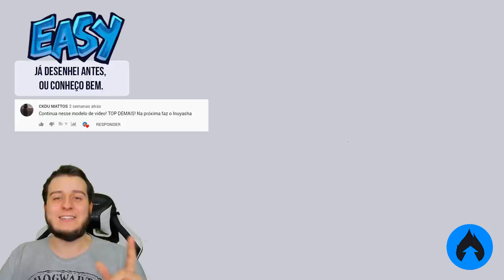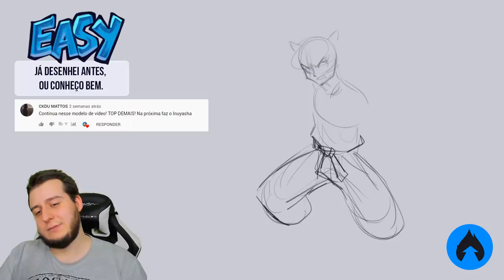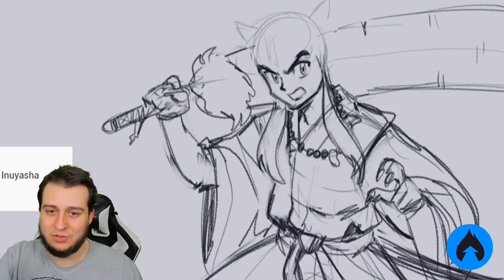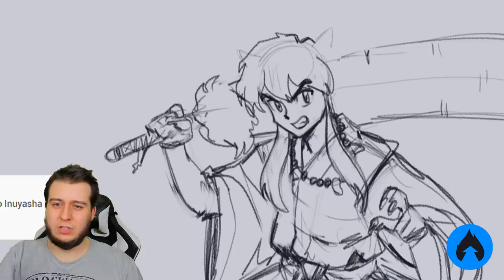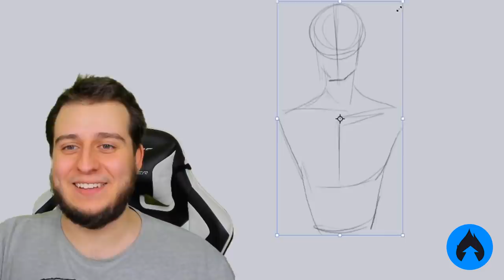MEU CÉREBRO É IMENSO! Desenhando INUYASHA e NETERO de Cabeça!